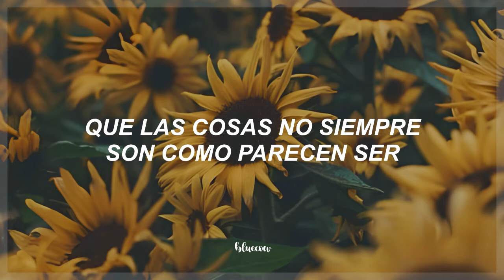Cage The Elephant; Come a Little Closer (Sub Esp)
🍁 Song by Cage The Elephant - Come A Little Closer
🍁 Wallpaper by @virtuallyinsane (Tumblr)